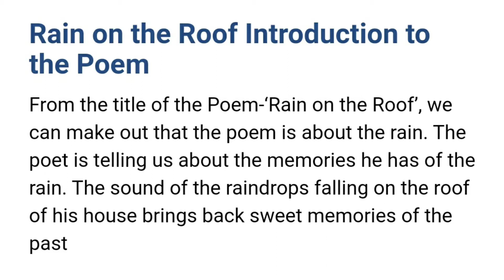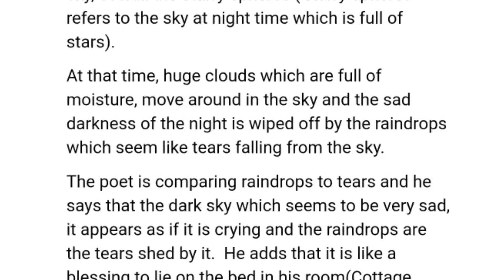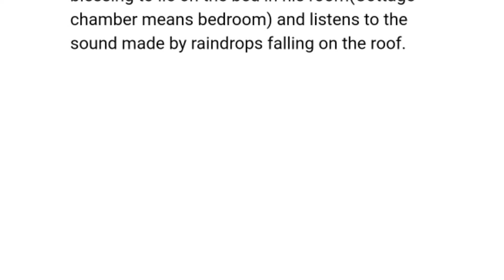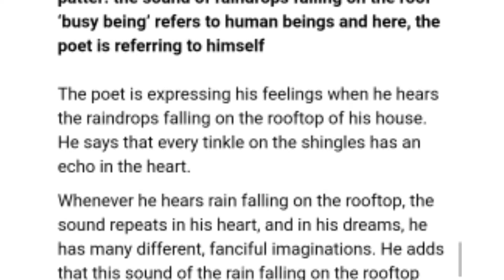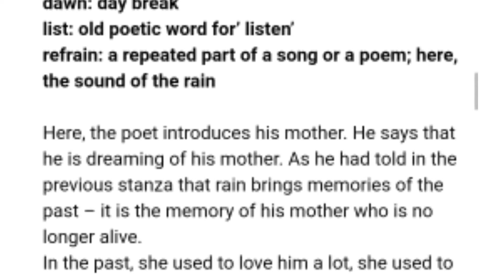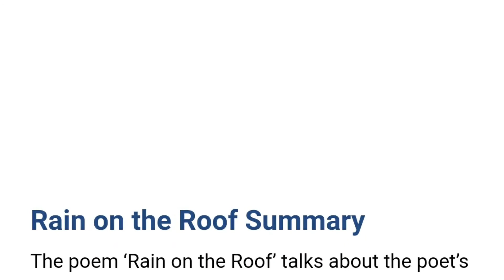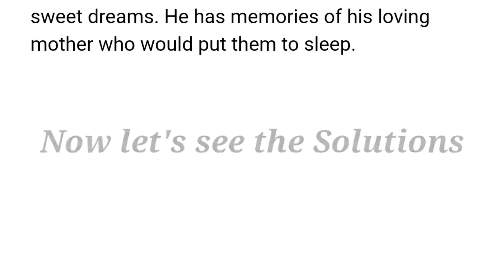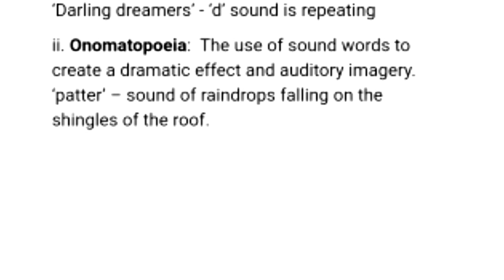Rain on the Roof (IX NCERT)- Explanation, Summary and Solutions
The poem ‘Rain on the Roof’ has been written by Coates Kinney and is included in the Class 9 CBSE English syllabus. This poem is composed to cherish the poet’s memories of the rain, its sensory pleasantness, its sound, and all other aspects of rain that the poet enjoys and appreciates. The poet recollects his past experiences through the raindrops and draws a beautiful relation with the same.
The chapter focuses on the poet’s perspective on a rainy day and how he feels on a rainy day. The poem vividly describes how the poet recalls his past on a rainy day